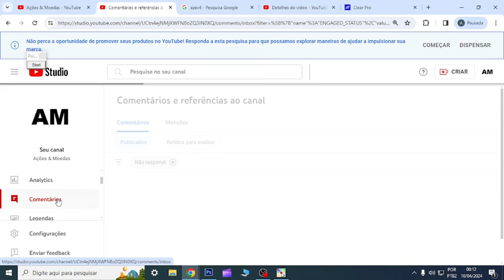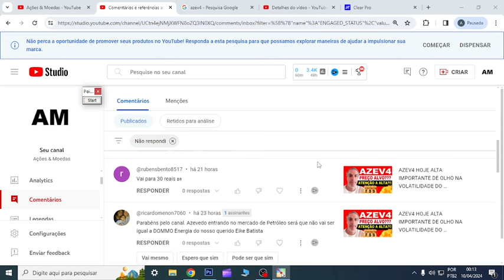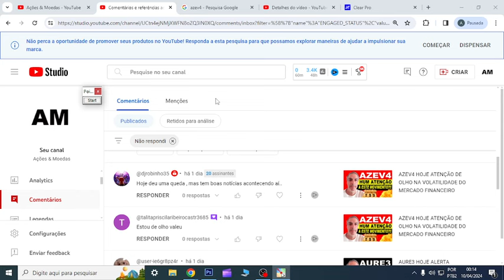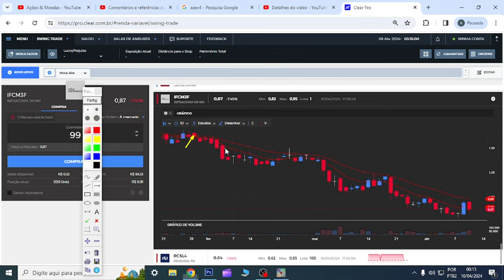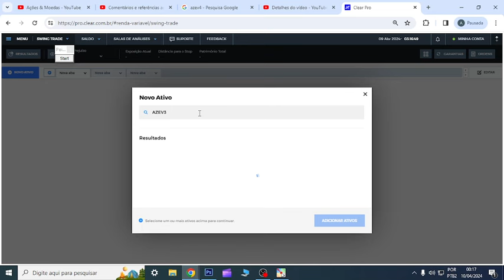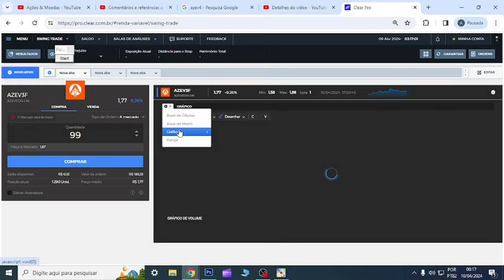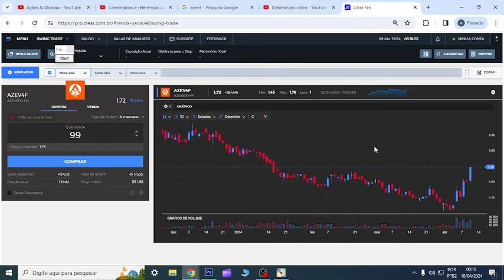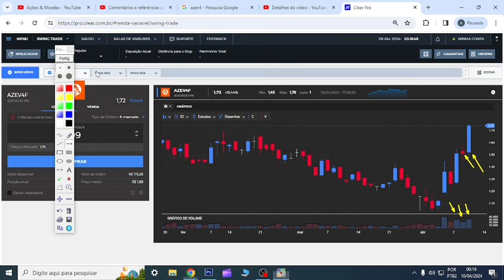AZEV4 HOJE NA CONTRA MÃO DO MERCADO ATENÇÃO NA VOLATILIDADE DOS INVESTIMENTOS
00:00 Início
01:00 Dúvidas
07:44 Conclusão